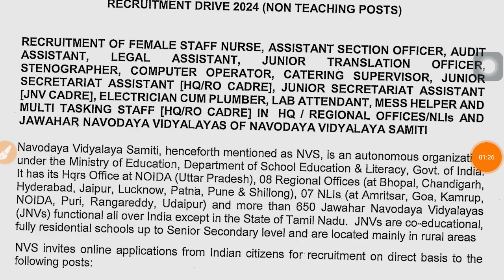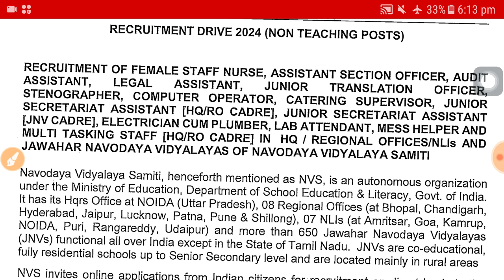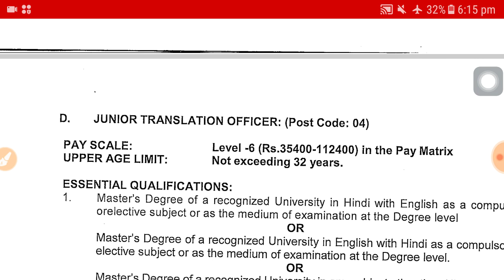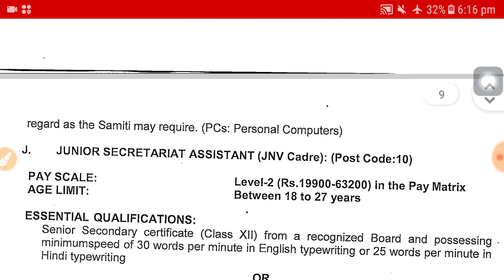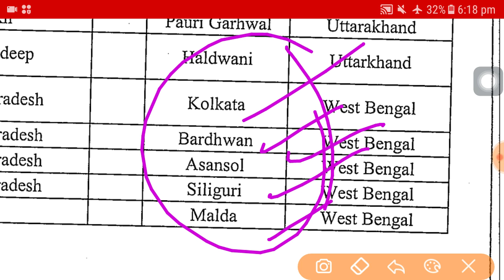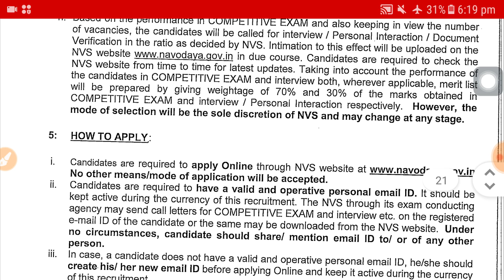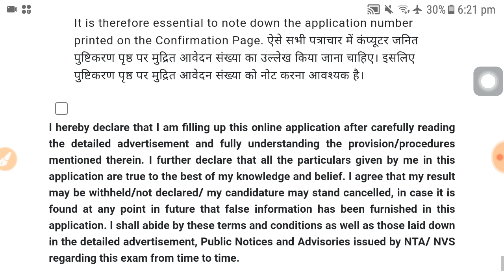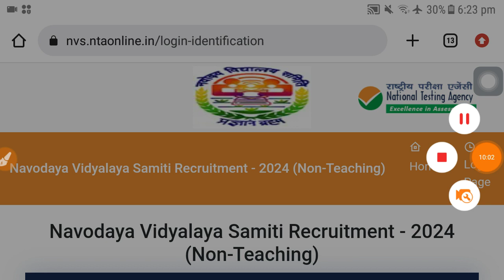Non teaching পদে কেন্দ্রীয় স্কুলে কর্মী নিয়োগ । NVS Recruitment 2024